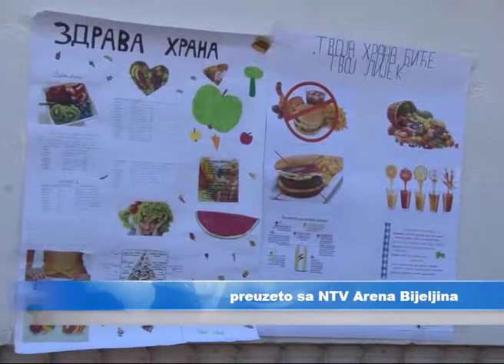Bijeljina – Škola - zdrava ishrana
U bijeljinskoj Osnovnoj školi /OŠ/ "Sveti Sava" organizovana je jednodnevna obuka za učenike ove škole o zdravoj ishrani. Učenici su danas promovisali ideju zdravog pristupa ishrani. Na velikom odmoru  delili su zdravu hranu,umesto grickalica i brze hrane koju učenici svakodnevno konzumiraju.